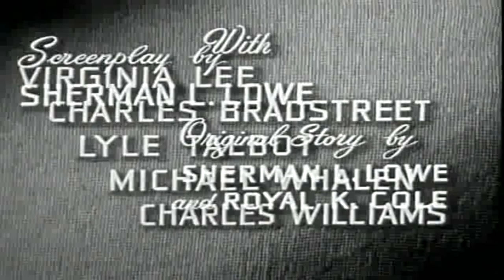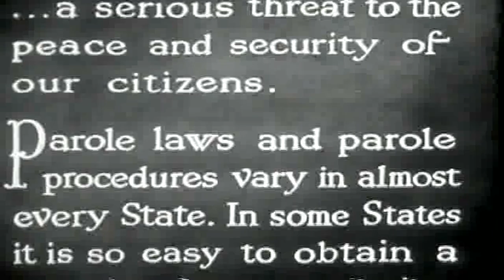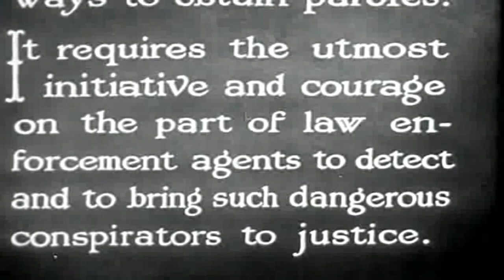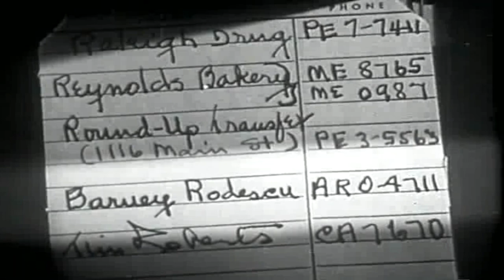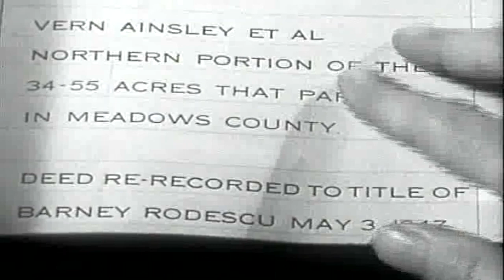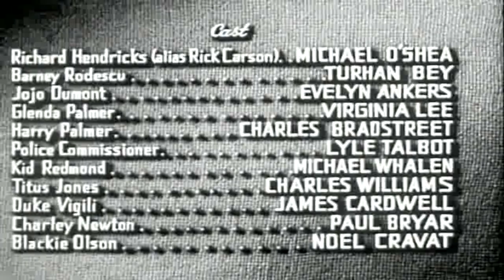가석방 주식회사 Parole, Inc. 1948 | 자막 | 범죄 스릴러 | 느와르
이 영화는 직업 범죄자들이 석방된 후 캘리포니아 주 가석방 위원회 내 부패에 대한 FBI 조사를 묘사합니다.

Parole, Inc.는 Alfred Zeisler가 감독하고 Michael O'Shea, Turhan Bey, Evelyn Ankers 및 Virginia Lee가 주연을 맡은 1948년 미국 느와르 영화입니다.